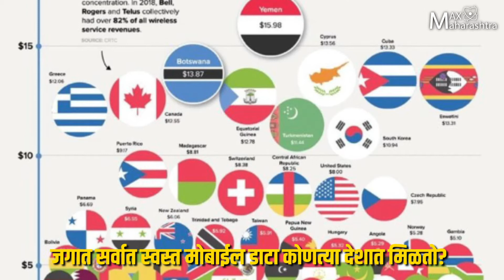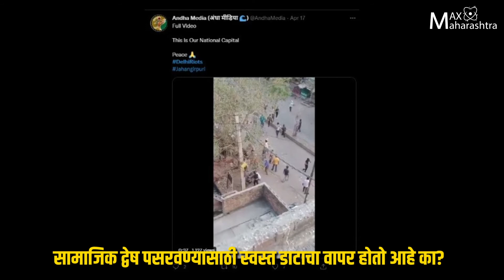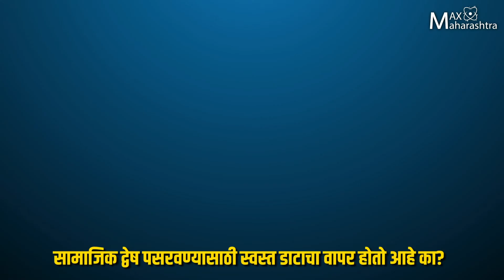जगातील सगळ्यात स्वस्त DATA भारतात, पण भारताला पडतोय महागात !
जगात सर्वात स्वस्त मोबाईल डाटा भारतात उपलब्ध होतो आहे, पण तरीही भारताला तो महाग का पडतो आहे, याचा आढावा घेणारा रिपोर्ट.